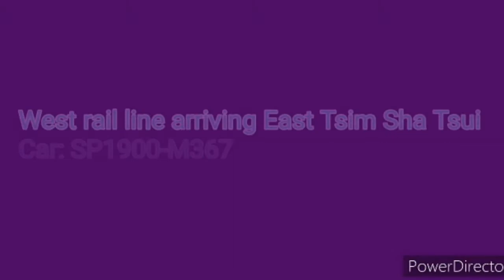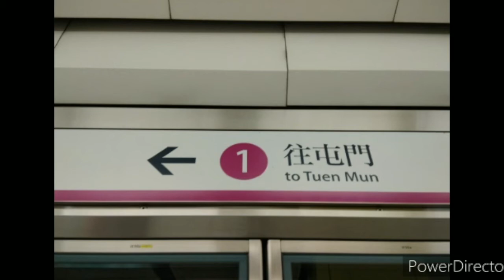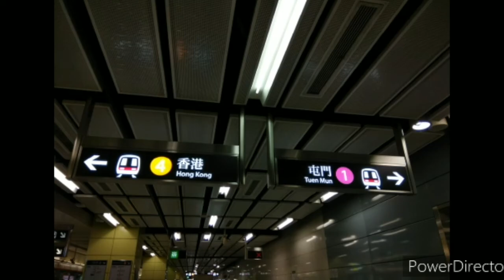[2020-06-24] SP 1900 M367 arriving East Tsim Sha Tsui station/leaving Nam Cheong station (80)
[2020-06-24] SP 1900-M367 arriving East Tsim Sha Tsui station/leaving Nam Cheong station
Intro made by elvispun 2008/ Elvis Pun
(elvispun 2008)